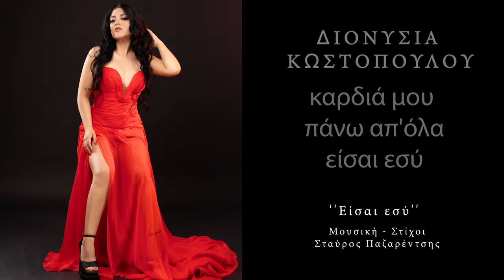Διονυσία Κωστοπούλου - Είσαι Εσύ - Official Lyric Video || Dionysia Kostopoulou EISAI ESY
Ενορχήστρωση: Στ.Παζαρέντσης

Μπουζούκι: Παναγιώτης Τερζίδης
Μπάσο: Παντελής Ευθυμίου
Nylon Κιθάρα: Χρήστος Ράντης Μπάκις
Ηλ.Ακ. κιθάρα: Γιάννης Διαμαντίδης
Ηλ.κιθάρα: Κώστας Λιβέρης
Κλαρίνο,Νey: Σταύρος παζαρέντσης
Programing: Σταύρος Παζαρέντσης

Mix - Mastering: Σταύρος Παζαρέντσης